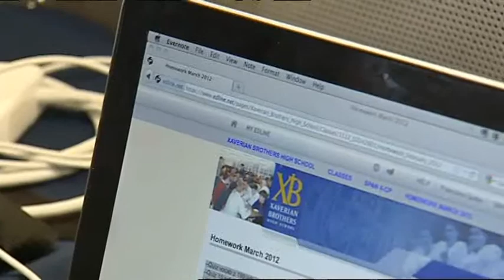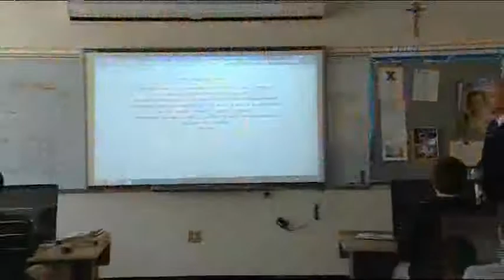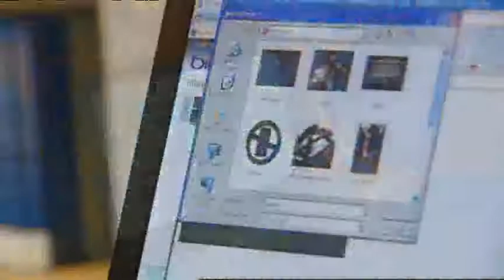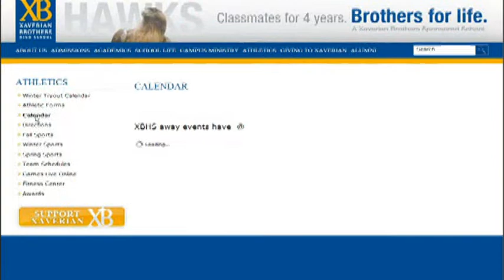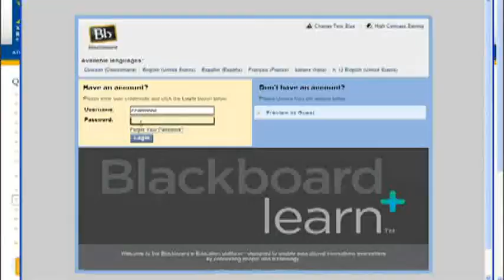Xaverian Learning/Technology Initiative 2012-13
Always a step ahead of virtually all schools, Xaverian will be embarking an exciting learning/technology initiative to move towards a campus wide wireless coverage. This coverage will allow students to use ipads, laptops and other handheld devices in classrooms and throughout the school campusl.